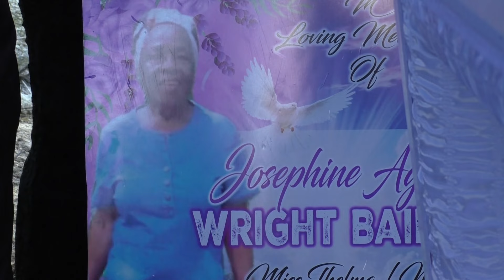Intermet Service for Josephine Bailey